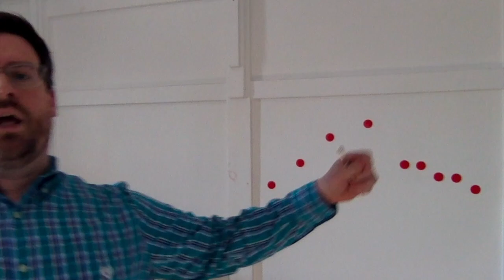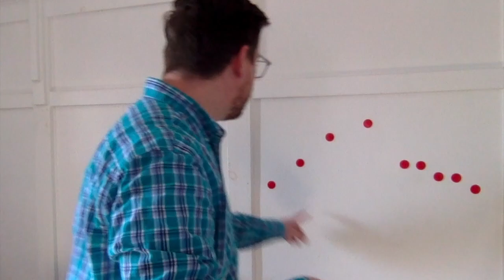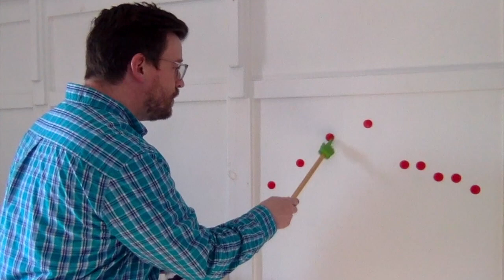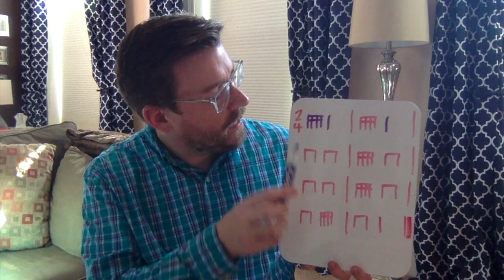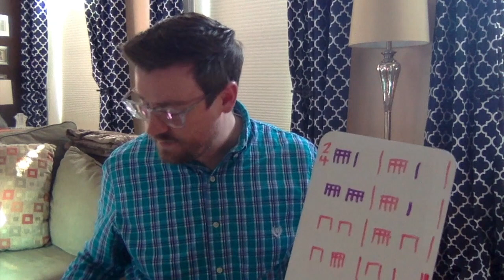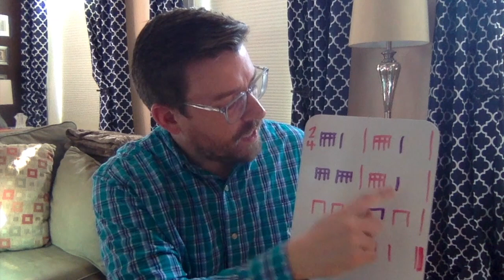Kodály-Inspired Music Lesson for 2nd Grade, Part 1/5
This 2nd grade lesson (the first in a unit of five) targets reading practice of four sixteenth notes (takadimi) and developing kinesthetic awareness of the do pentatonic scale.

Getting the day started: Deedle, Deedle Dumpling
Learning a new song: The Cow Song
Feeling pentatonic: Rocky Mountain
Reading takadimi: Paw Paw Patch - Rondo alla Turca, Mozart

I hope you find this helpful! Enjoy!